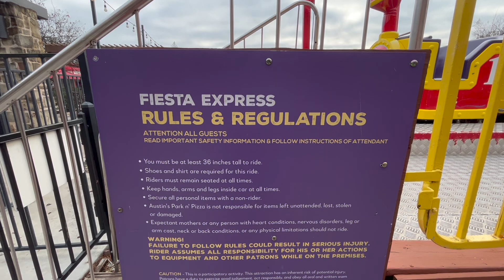Fiesta Express at Austin's Park (Pflugerville, TX) | Full Experience (Queue + POV + Exit)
Fiesta Express is a Zamperla Mini Mouse located at Austin's Park in Pflugerville, TX. This specific Fiesta Express originally opened at Cypress Gardens (now known as Legoland Florida) in 2004, before being relocated to Gillian's FunLand in New Jersey for the 2009 season. It was then relocated to Gillian's Wonderland Pier, also in New Jersey, in 2011, where it only operated for a single year. It was then finally relocated to Austin's Park, where it opened in December 2013.